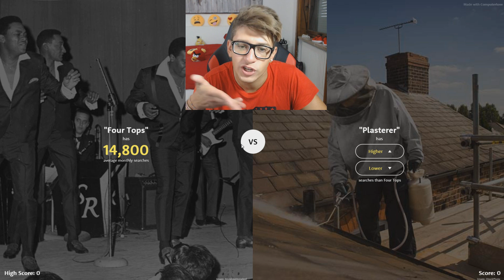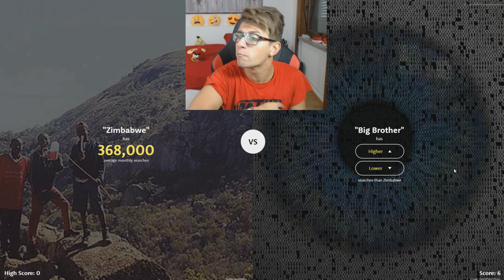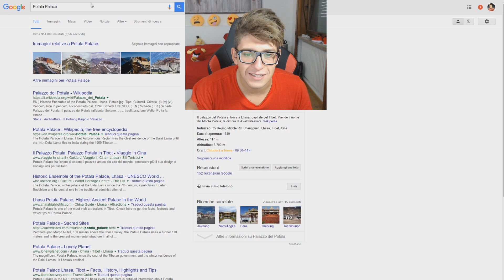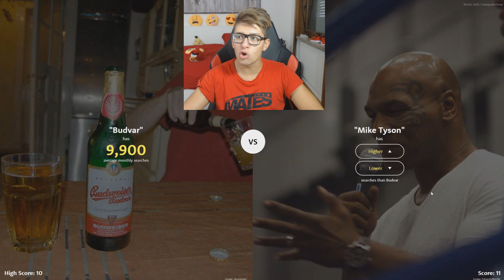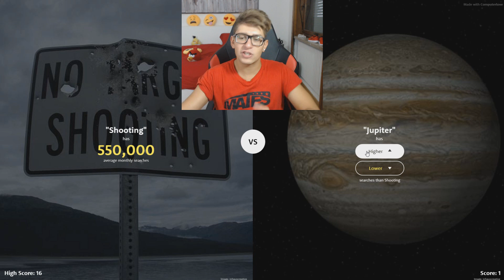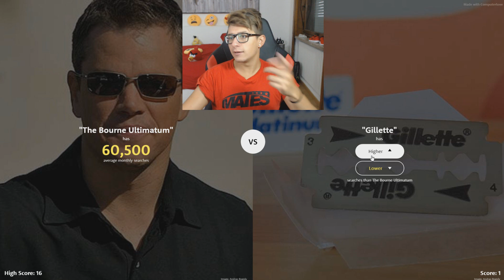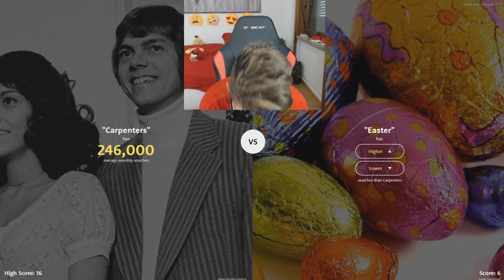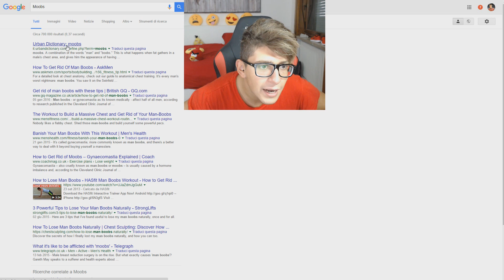CHI E' IL PIÙ RICERCATO?! - Higher Or Lower Game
St3pNy